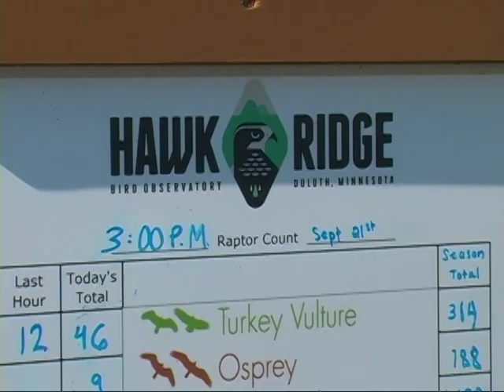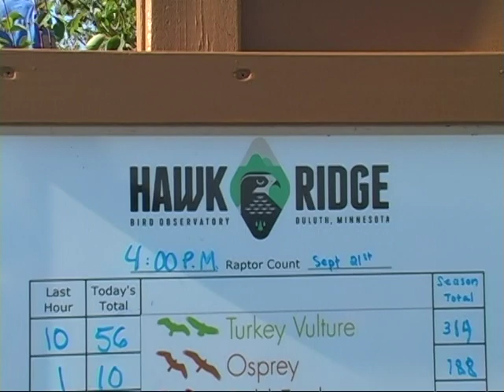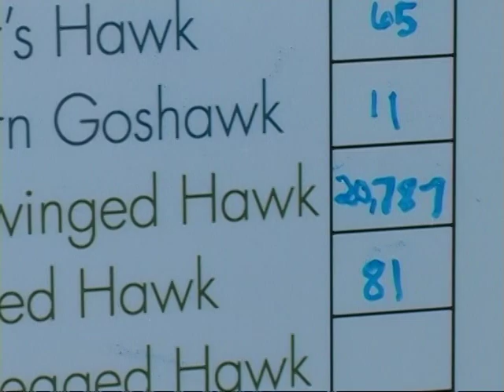2014 Hawk Weekend Festival at Hawk Ridge/Part Four